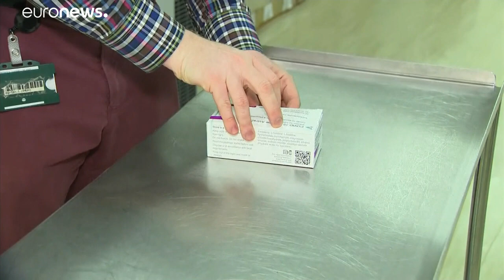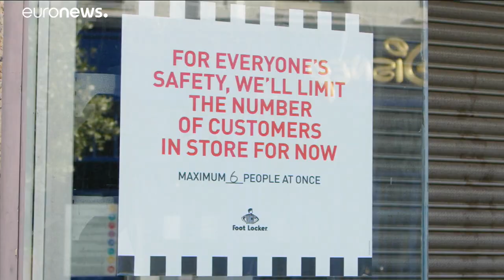Campanha de vacinação dita ritmo da retoma económica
Em paralelo com a vacinação, os governos dos 27 países tentam terminar, rapidamente, os planos de investimento para utilizarem as verbas do novo fundo de recuperação da União Europeia.